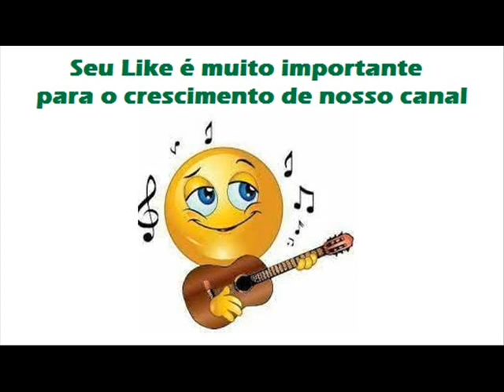10 Agora Quero Paz - Paineirinha e Araguacy - Viva E Deixe-me Viver (1980)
Paineirinha e Araguacy - Viva E Deixe-me Viver (1980)